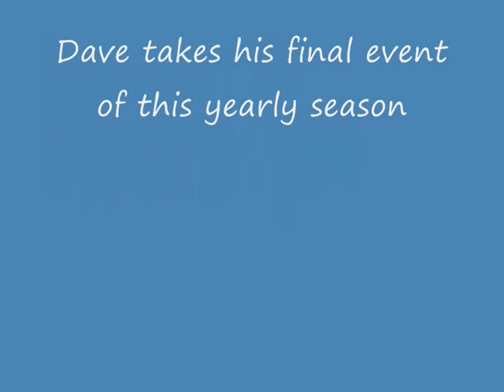Stefan Struve Vs Stipe Miocic, UFC on Fuel TV 5 Recap Video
This recap video finishes off the third season of Daves MMA Video Predictions.